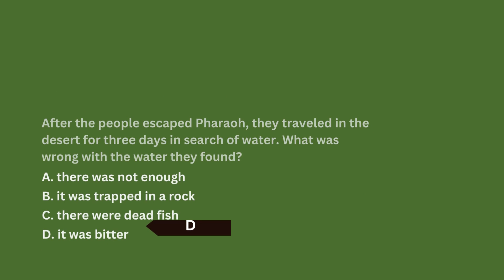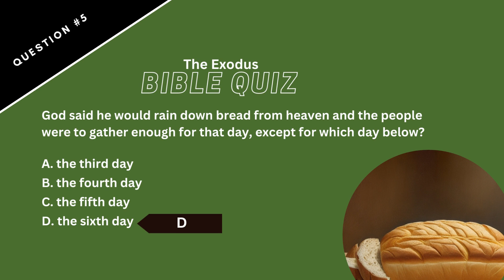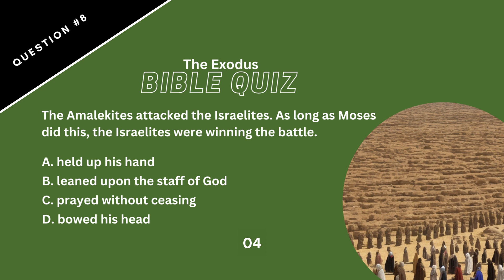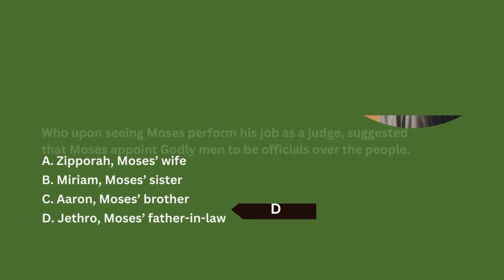Moses and The Exodus Bible Quiz | Exodus 15-18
The Israelites escaped Pharoah, but they were not out of the woods yet. Actually they were in a desert. A desert without water. Yikes.

Just how well do you know the book of Exodus? It’s time to see how sticky your Bible knowledge is.

But think fast. You have 15 seconds ⏱ to answer each question in this countdown Bible trivia.

Track your score and remember to invite a friend to play along.